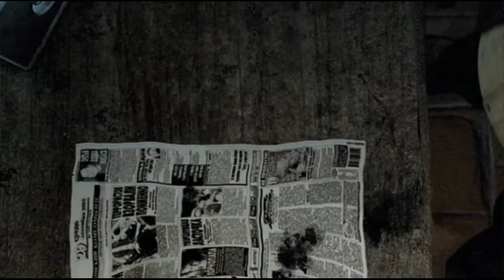Sidorovich's Wishgranter Requiem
Sidorovich has a taste of the power of the Wishgranter. STALKER Shadow Of Chernobyl with Radiophobia 2 MOD.

The movie playing is Stalker (1979) by Andrei Tarkovsky based on Roadside Picnic by Boris and Arkady Strugatsky